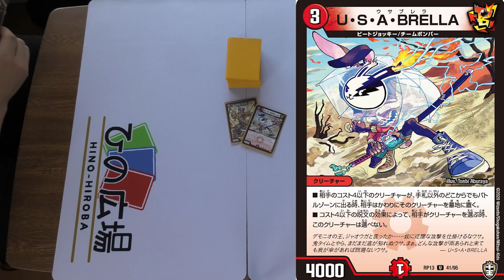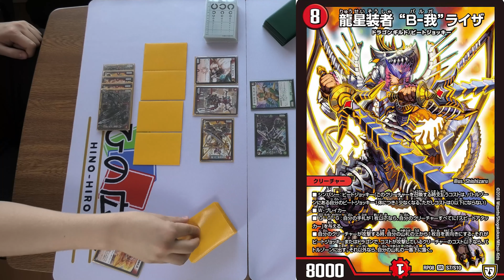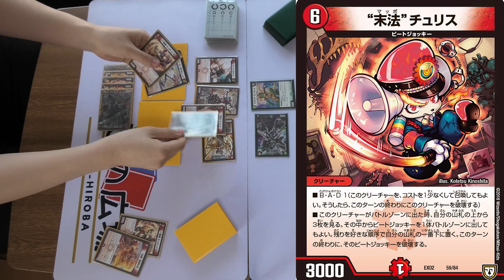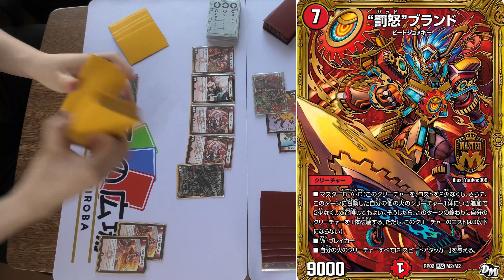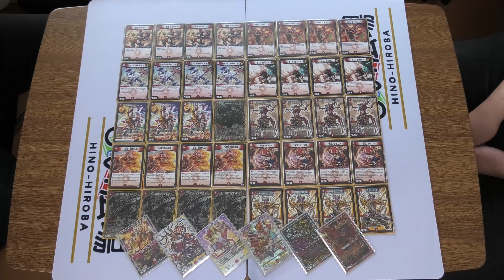【デュエマ】発表されたばかりの超最新カードを搭載した『赤単B我』を紹介！！【デュエルマスターズ】